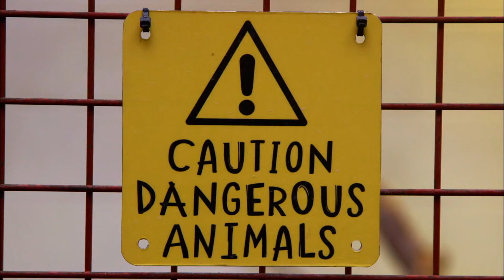Komodo Dragons Up Close and Personal. Best Moments | Nature Bites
Embark on an unforgettable adventure as we get 'Up Close and Personal' with the mighty Komodo Dragons, the world's largest living lizards. Join us in exploring their natural habitat, observing their behavior, and learning about their incredible survival strategies. This thrilling encounter will leave you in awe of these prehistoric creatures! 🦎🌿

From Big Beasts: Last of the Giants Season One Episode One: Shot across the continents of Australia, Asia, the Americas and Africa, this three-part nature documentary series delves into the Earth's biggest beasts, from five-ton elephant seals to the dignified African lion. Biologist Patrick Aryee embarks on a global mission to explore the biggest beasts and the conservation challenges that face them in an ever-changing world. Full of beautiful natural history photography, illustrated graphics of extinct gigantic beasts and stunning close encounters, this series looks at why size really does matter in the natural world.

From The Secret Life of the Zoo Season 3 Episode 2: Young giraffe mum Tula gives birth, while both the penguin chicks and a silvery gibbon baby must face their fears. Rothschild giraffe Tula is a week overdue after a 13-month pregnancy.